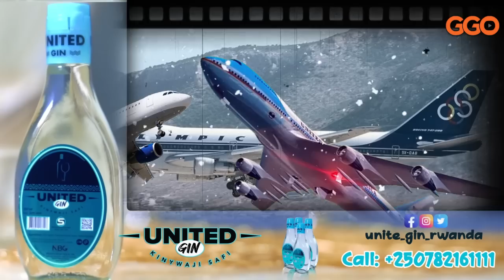Airplane 7: MOTERI YATURITSE BAGIHAGURUKA|PILOTE YAKOZE AGAKORYO AROKORA ABANTU 418 BA OLYMPIC AIR